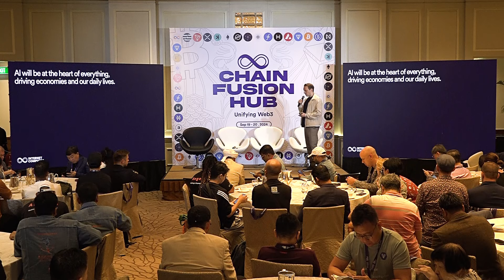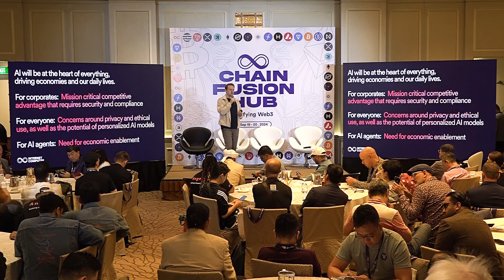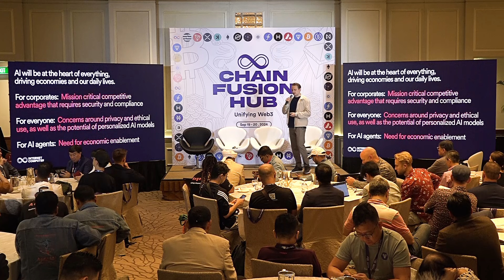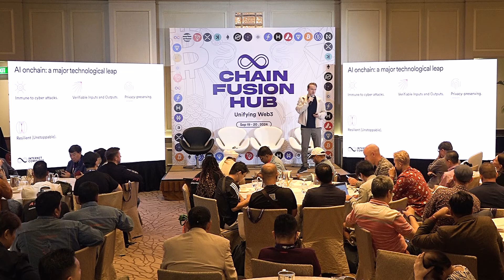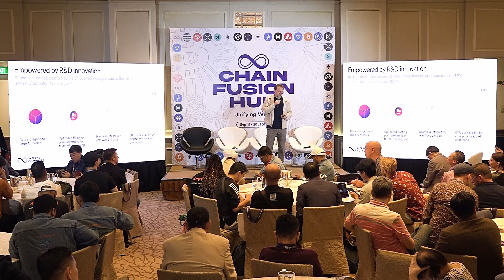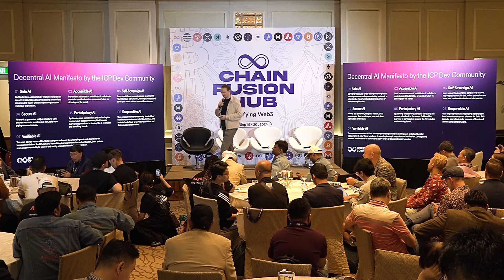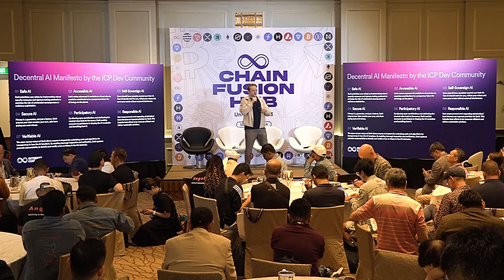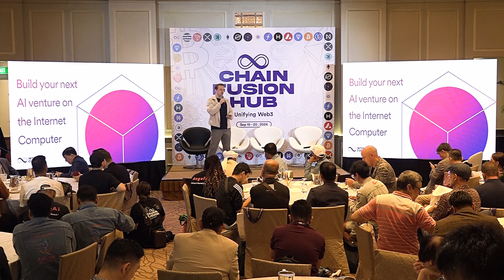Introduction to ICP AI onchain - AI 2049: Chain Reaction at Token2049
In this welcome address, Pierre Samaties, CBO DFINITY Foundation says Al will be at the heart of everything, driving economies and our daily lives. He explains how Al on ICP marks a major technological leap by bringing Al onchain, ensuring decentralized, tamper-proof, and privacy-preserving solutions that address critical issues like security, transparency, and reliability.

The ICP ecosystem is home to 60+ AI-related projects. These dapps cover the entire AI value chain from infrastructure, development and training, inference to verification and security. ICP's unique capabilities have made it a preferred platform for builders of AI dapps.